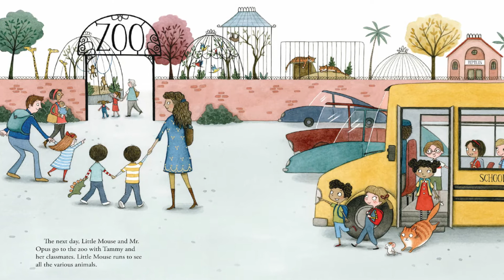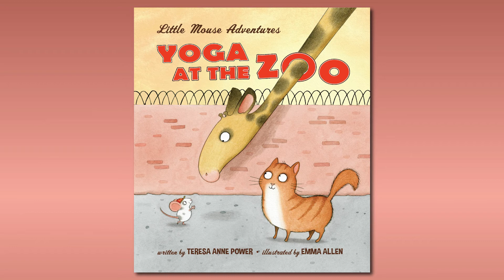Yoga At The Zoo | Book Trailer | Little Mouse Adventures, Book 1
Meet Little Mouse and his best friend, Mr. Opus the lovably lazy cat, as they visit the zoo in their very first adventure in the Little Mouse Adventures series, written by Teresa Anne Power and illustrated by Emma Allen.

In this read-aloud favorite, the furry duo meets new animal friends while learning simple yoga poses. Kids delight in the beautifully illustrated story, while adults love watching children apply their new-found yoga skills to quiet their minds and manage stress!